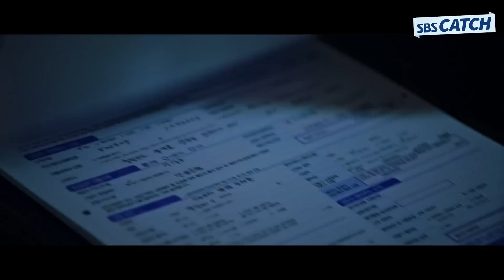대포폰으로 사기치는 양아치 참교육 3분컷 해버리는 택시기사👊